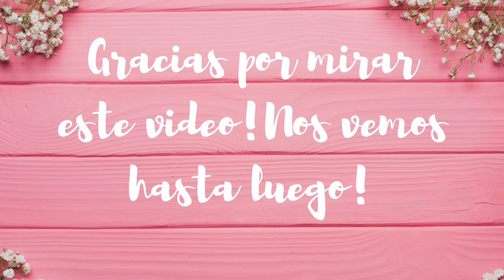POR QUE NO HA BUSCADO TRABAJO DON JOSE?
Si nos quieren mandar un regalito aqui esta la direccion:
TinaB Vlogs